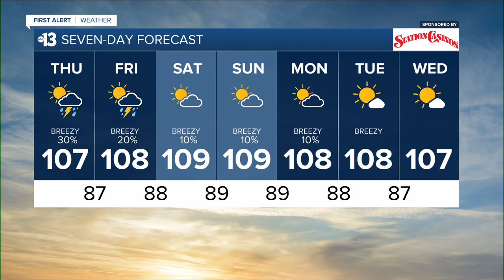13 First Alert Las Vegas morning forecast | July 14, 2022